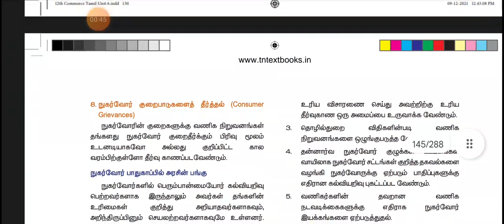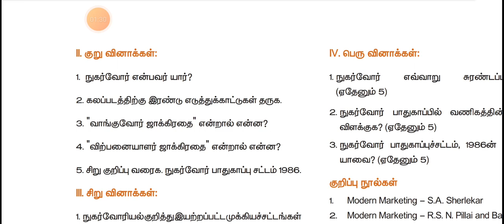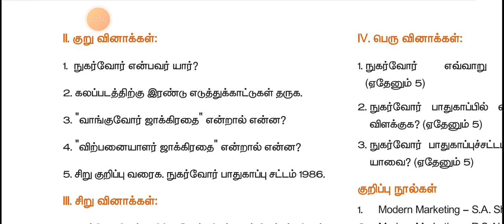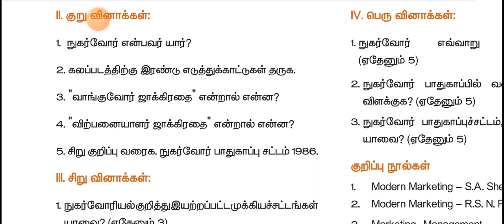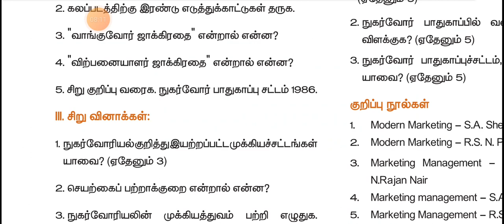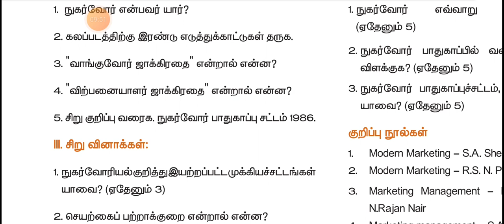16. நுகர்வோரியல்- குறு வினாக்கள்- விடைகள்